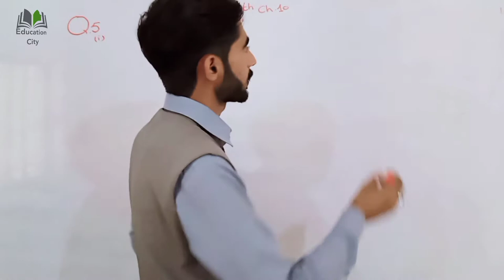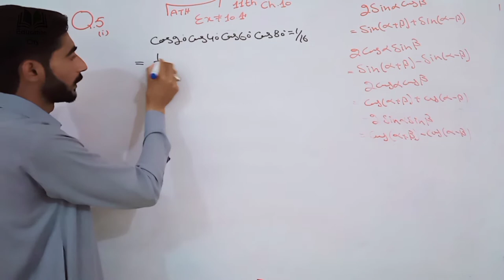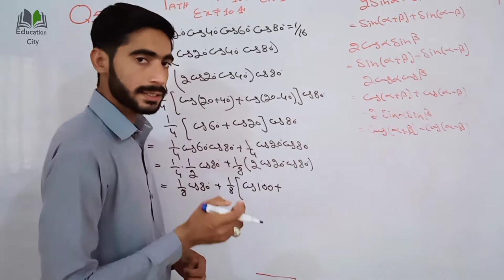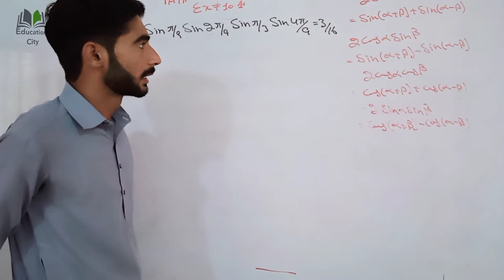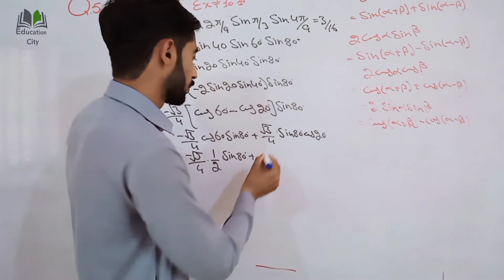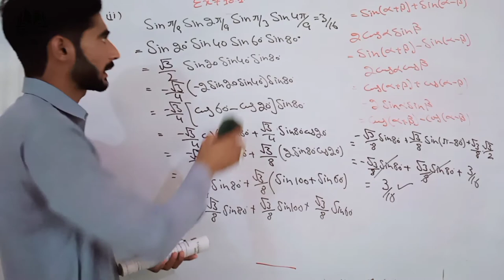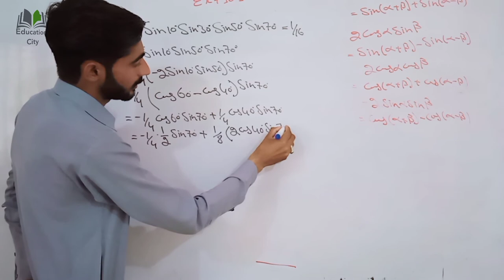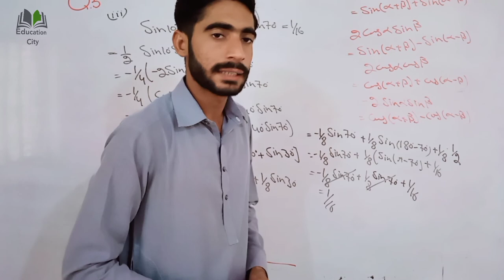11th Math, Chapter 10, Lecture 9- Exercise 10.4 Question No 5| Education City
In this online lecture, Sir Muhammad Masood explains 1st year Mathematics Chapter 10 Trignometric Identities.
The topic being discussed is Exercise 10.4 Questions No 5.

This lecture is created for all students who want to prepare this topic in detail.